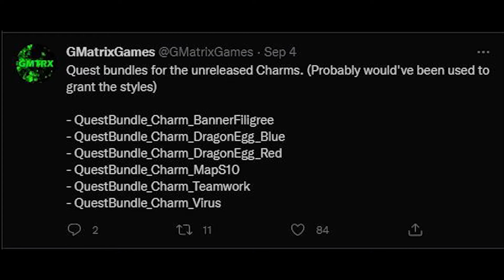UnReleased Charm Quest